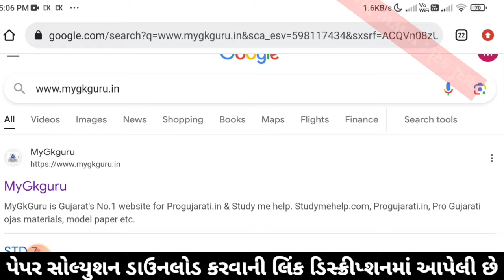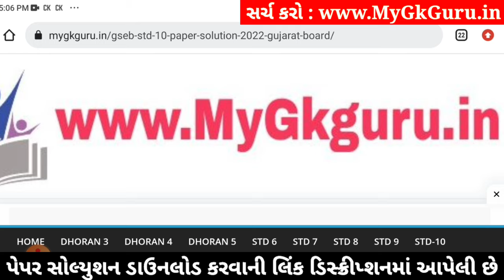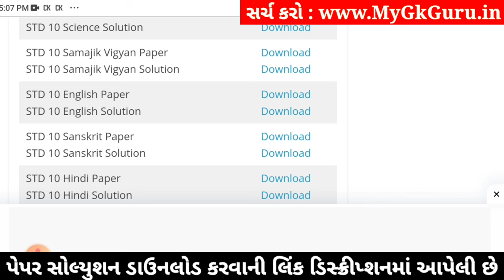Std 10 Samajik Vigyan Paper Solution 2024 80 Marks, Std 10 Samajik Vigyan Second Exam Paper 2024